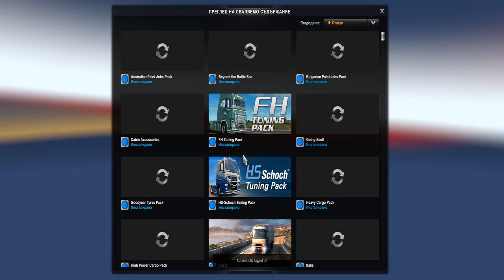Euro Truck Simulator 2 Multiplayer Rezekne Panevezys Latvia Litva